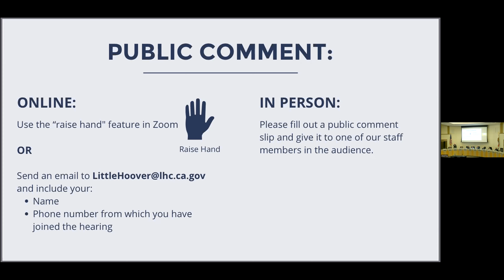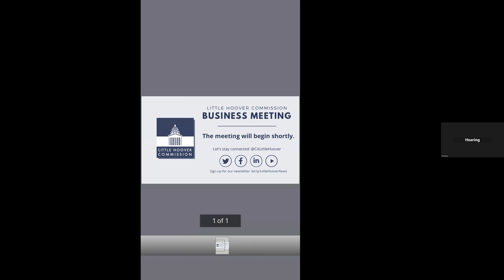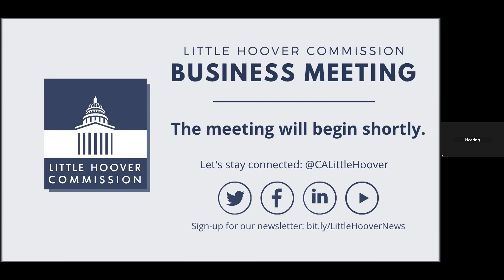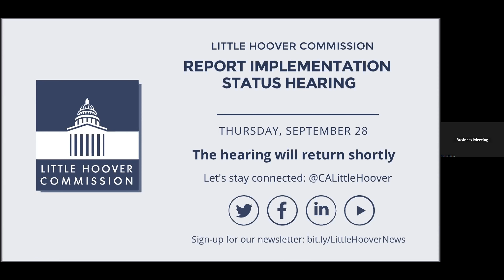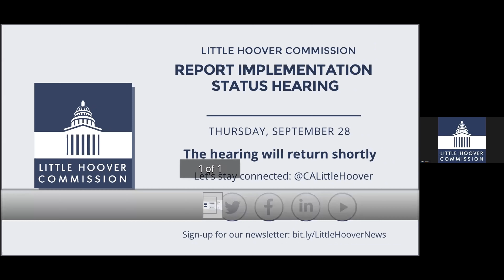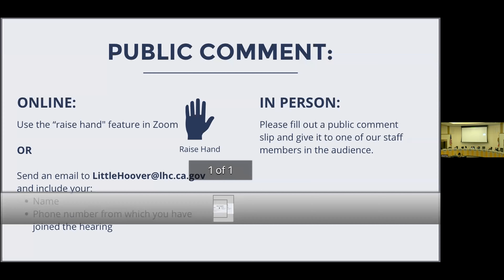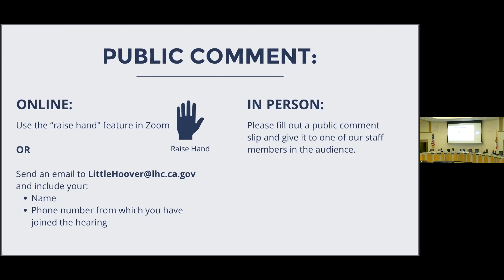Report Implementation Status Hearing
The Little Hoover Commission held an oversight hearing on September 28, 2023 to review implementation of its reports on intimate partner violence and labor trafficking.

Featuring:

Beth Hassett, Chief Executive Officer & Executive Director, WEAVE

Eric Morrison-Smith, Executive Director, Alliance for Boys and Men of Color

Krista Colón, Senior Director of Public Policy Strategies, California Partnership to End Domestic Violence

Ryann Jorban, Deputy in Charge, the Labor Justice Unit and the Economic Justice and Notario Fraud Unit, Los Angeles County District Attorney’s Office; Co-Chair, Labor Trafficking Subcommittee, Los Angeles Regional Human Trafficking Task Force

Joseph Mellis, Deputy County Counsel, Los Angeles County; Co-Chair, Labor Trafficking Subcommittee, Los Angeles Regional Human Trafficking Task Force

Leigh LaChapelle, Associate Director of Survivor Advocacy, Coalition to Abolish Slavery and Trafficking

Summer Stephan, District Attorney, San Diego County